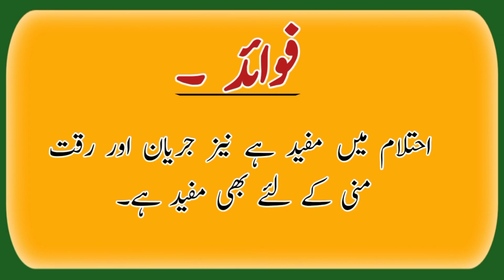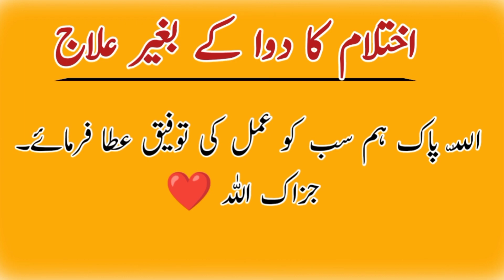Ehtelam Kitne Din baad Hona Chahye | Ehtelam ka Gharelo ilaj | Ehtelam Ka Kamyab Nukhsa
Salam Everyone
Welcome to "Shary Information"
Ye Channel Islamic Vedioes For Example ( Wazifa ) & New informative vedio bananye kay liye banaya gya hai.

Shukria.